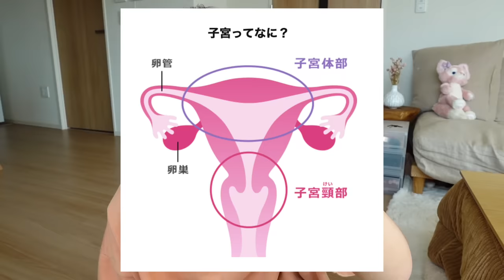【報告】子宮頸がん。突然ですが大事なお話があります。全女の子に真剣に伝えたいです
突然びっくりさせてしまってごめんなさい。
普段わたしの動画を見てくださってる方の殆どが
私と同じ20〜30代の女の子で、大事な大事な
みんなには私と同じ経験をして欲しくない。っていう
私の強い思いで今回、動画にしました。

私は今子宮頸がんのCIN3 という全ガン病変と
いうもので、数年かけてガンになっていくものです
幸いにも私は、定期検診で発見できたので手術を
すれば良くなる状態でした。本当に奇跡や. 😭😭
全く自覚症状がないもんで、定期検診をせんかったら
平気で数年気付かずに当たり前のように過ごしていたかもしれません...
（ 気付かぬところで体限界迎えてたのかなあ ）

生理って女の子には付き物やし、生理症状も
みんな違うから、自分が異常なのかもこれが体質なのかもよく分からんし、、
って過ごしてる人がきっと
多いと思います😭（私もずっとそうでした）

特に婦人科系ってこうやって症状がそれぞれで、
自覚症状がなかったり、判断がすごい難しいかもしれんけど、
やけんこそ、定期検診をしてみたり、些細なことでも病院に行って、
自分の体を守ってほしいなって思いました😭

まだ20代やし健康やろ！って自分の体を過信
し過ぎてました。だから当時はほんとにショックで
怖くて、たくさんネットでも調べたりして、、、

自分の体を守ってあげられるのは自分しかいないから
こそ日々の健康診断とか、定期受診って大切なんやな
ってすごく思い知らされたよ、、、🥲

子宮頸がんはワクチンと定期検診でかなり
予防できるみたいです！だから！どうか！😭
みんなも他人事と思わず、自分の体を大切にして
あげてね！そしてこれをみてる男性のみなさん、
彼女や家族など、大切な人たちを守るためにも、
定期検診をすすめてあげてください🤲🏻

住んでる市町村によっては無料で検査できたり
助成があったり、いろいろあるみたいやけん、
自己負担で行く前に！調べてみるのも良いかもです！
（自覚症状がなく任意での検査は自己負担なんやって！
症状がある場合は、保険適用みたい◎）

このサイトがすごくわかりやすく書いてたよ！

本当に早期発見できたことに感謝です…！
初の全身麻酔は怖いけど、
手術がんばってきます！🌷

きりまるコスメブランドmyroink🐏
「新しい自分に出会えるメイク」を
コンセプトに色味・種類・パッケージ
すべてをきりまるプロデュースのコスメブランドです💄
全国のLOFT・PLAZAで絶賛販売中✨

きりまるスタイルブック３色コーデ帖🤲🏻
３６５コーデほぼ私服で組んだとにかく参考になり過ぎる
初のファッションスタイルブックです🌷
Amazon1位🏆
全国の書店で売り切れ続出バカ売れ中です！
▼スタイルブックの購入はこちらから！

ファンレターやプレゼントの
お送り先はこちらからです💌

〒141-0022
東京都品川区東五反田２丁目５−２
THE CASK GOTANDA 302
fooop所属　きりまる宛